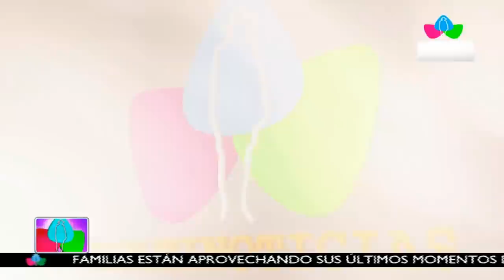Canciller Denis Moncada brinda entrevista a la cadena TeleSur, 3 de diciembre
Canciller Denis Moncada brinda entrevista a la cadena TeleSur.